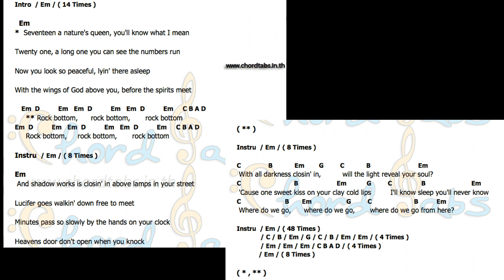Rock bottom - Em - Backing track Guitar